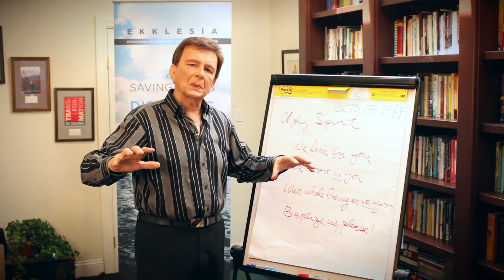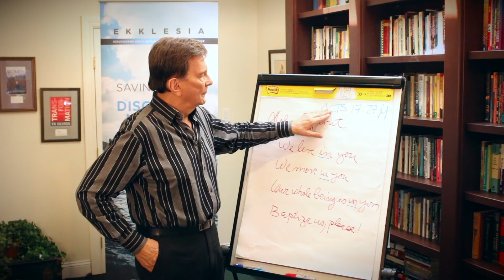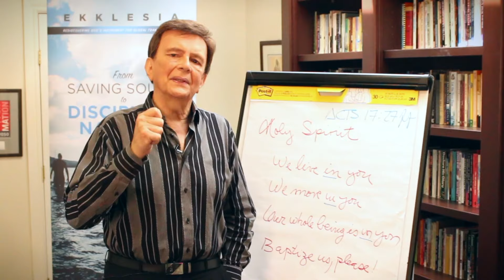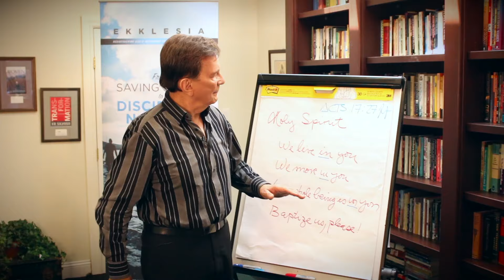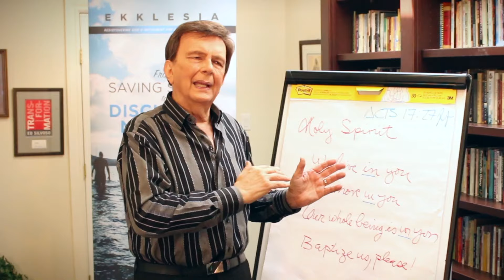How The Early Church Changed The World (Devotional with Ed Silvoso - TOW Podcast Ep. 25)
In this episode of the Transform Our World Podcast, Ed Silvoso shares about the early church and how they were able to change the world. He also shares insights on rediscovering the Holy Spirit, and how it impacted the early church.